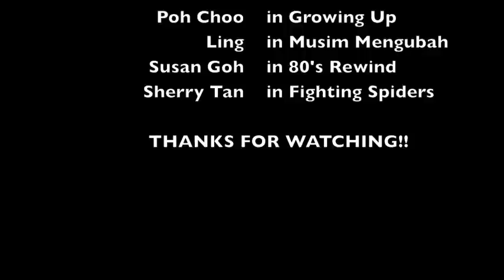SUE TAN- SHOWREEL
some of the stuff i've done.